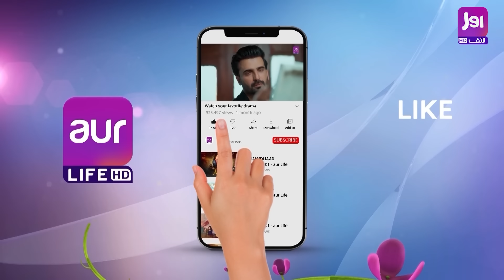Lawaris | Episode 24 | Areej Mohyuddin - Inayat khan | 9th August 2024 | Pakistani Drama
Episode 24 of " Lawaris " Is out now.
Continue watching Lawaris Every Thursday at 9 PM

Continue Watching " Lawaris " every Friday at 6pm only on our YouTube Channel.

This saga revolves around Noor Elahi, who obsesses over a grandson to secure his Gaddi Nasheeni (Succession). Despite his religious status and respect in the region, he favors a boy's arrival over a girl's. However, fate intervenes with a secret exchange at his grandchild’s birth, and questions the purity of Noor Elahi's bloodline.

Writer: Muhammad Asif
Director: Aqeel Saeed Tashi
Executive Producer: Ch. Moazzam Majeed
Production House: Cereal Entertainment

Cast: Mehmood Akhtar, Inayat khan, Areej Mohyuddin, Erum Akhtar, Saleena Sipra, Salma Zafar, Akhtar Hasnain, Kunwar Nafees, Sara Omair, Irfan Motiwala, Mariam Tiwana, Raghib, Sajid Shah, Naheed Shamim, Saif Awan, Sami-ur-Rehman, Esha Usman, Farukh Darbar, Akram Sonu, Shahrukh, Farhan Siddique, Zainab Zahid, Rashid Qureshi, Nadeem Illyas